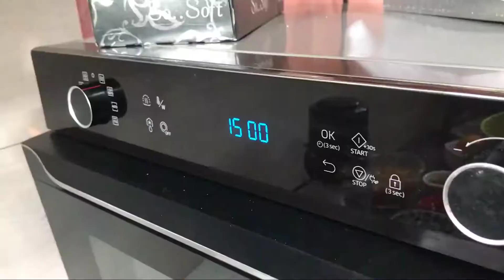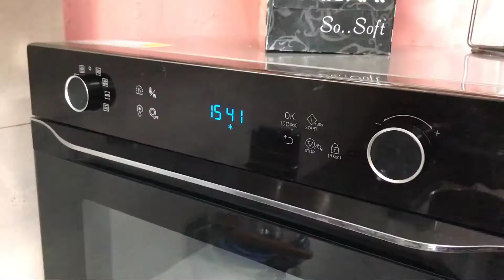RICH FRUIT CAKE RECIPE/HOW TO MAKE EASY FRUIT CAKE/BAKING CHRISTMAS CAKE WITH ORANGE JUICE &CONFLOUR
Rich fruit cake recipe is a simple super tasty fruit cake recipe ,for the christmas ,here is a simple and rich plum cake recipe ,
If you have enjoyed watching this video & want me to make more such videos than Don’t forget to LIKE & SHARE it with your friends & family, SUBSCRIBE my chanel, and let me know in comment below how much you and you family like my recipe,
RC's Lifestyle

vlog chapter
00:00 - 00:10 - rich fruit cake recipe
00:11 - 00:23 - introduction of rc's lifestyle
00:24 - 07:09 - how to make fruit cake ingredients and preparation
07:10 - 07:30 - how to bake a christmas cake
07:31 - 07:50 - how to set a oven for baking
07:51 - 08: 43- baking christmas cake
08:44 - 09 : 12 - how to unmold a cake ,
09:13 - 09:54 - see you on sunday bye love love,

MY OTHER RECIPE IN THIS CHANEL

christmas cake recipe /plum cake recipe without rum/fruit cake recipe/fruit and nut christmas cake
best plum cake recipe/fruit cake recipe in hind/Homemade dry fruit cake/Rum free Fruit Cake
Homemade fruitcake/Fruit Cake without Brandy/how to make easy fruit cake/how to make fruit cake
how to make fruit cake recipe ingredients/fruit sponge cake recipe/light fruit cake recipe/
fruit cake recipe indian/rich fruit cake recipe/rich plum cake/vintage fruit cake recipe/
easy fruit cake with bakery tips and tricks/super easy fruit cake with bakery tips and tricks
super easy fruit cake recipe with bakery tips and tricks/chrismas fruit cake recipe with bakery
tips and tricks/no alcohol fruit and nut cake/no alcohol fruit and nut cake with bakery secret
recipe/simple fruit and nut cake recipe for this christmas/christmas cake recipe/christmas fruit cake recipe
super soft fruit and nut cake recipe/super soft fruit cake recipe/super soft fruit cake recipe for this
christmas/super soft fruit cake recipe xmas/super soft fruit cake recipe with bakery secret for this xmas
super soft plum cake recipe/super soft plum cake recipe in this xmas/the christmas cake your
entire family will love/best ever christmas fruit cake recipe/the ultimate christmas cake recipe/
christmas special simple and easy plum cake recipe/no alcoholic super soft christmas plum cake recipe
baking christmas cake without rum with orange juice/baking christmas cake with orange juice and cornflour
last minute christmas fruit cake recipe/last minute christmas fruit cake recipe with orange juice
last minute christmas fruit cake recipe with cornflour/super moist fruit cake recipe for christmas/
our experiment on christmas cake/super moist light and soft christmas cake recipe/simple christmas fruit cake
recipe/simple christmas fruit cake/easy moist fruit cake/easy moist fruit cake -christmas cake
easy moist fruit cake -christmas cake recipe/recipe for easy mois fruit cake christmas cake recipe/
recipe for easy moist fruit cake/last minute christmas baking alcohol free recipe/fruit cake recipe/
christmas fruit cake recipe/no alcohol christmas cake/fruit shocking in4-5 hours for non alcoholic
christmas cake/how to make christmas cake on oven/easy fruit cake that's beautifully
moist/how to make
a super moist christmas plum cake in microwave/how to make super moist christmas plum cake in oven
how to bake a  moist christmas fruit cake in oven/